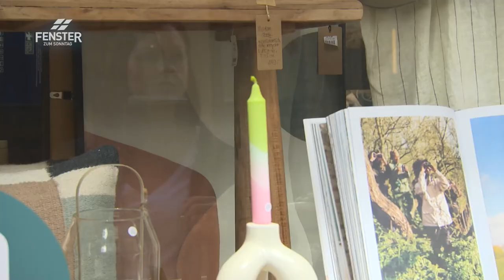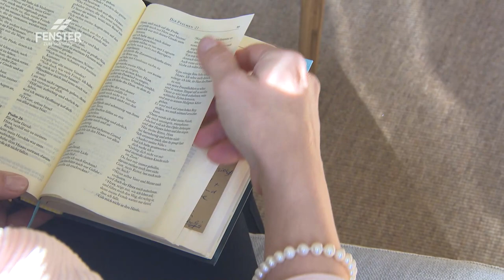Psalmen im Musicalstil mit Spoken Word (Tanja Urben)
Tanja Urben im FENSTER ZUM SONNTAG, Sendung «Bibel mal anders»:
Ende April 2022 veröffentlichte die Sängerin und Musicaldarstellerin Tanja Urben ihr Debutalbum «Selah – Psalmen-Symphonien»: Psalmentexte im Musicalstil, begleitet von Streichinstrumenten und Piano. Am Sonntag, 8. und Montag, 9. Mai fanden die Album-Release Konzerte im Tabourettli, Theater «Fauteuil», Basel statt. Für Tanja sind die Psalmen bewährte Texte, die aus dem Leben erzählen und in ihrer zeitlosen Art auch kompatibel mit dem heutigen Weltgeschehen sind. Die Idee, Psalmen mit Musik im Musicalstil zu kombinieren, ist neu. Ebenso die Umrahmung der Konzerte mit der Spoken-Word-Artistin Layla Coray.